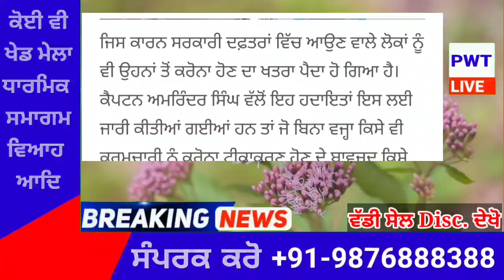punjabi news today live - Punjab Weather Today - Punjab News